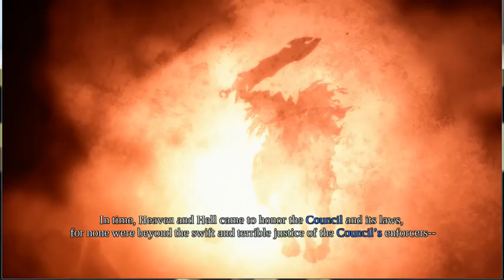Let's Play Darksiders Part 1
Welcome to my Let's Play of Darksiders.  This is a fun game made by Vigil Games.  I am playing the PC version on Steam.  Enjoy the adventure!